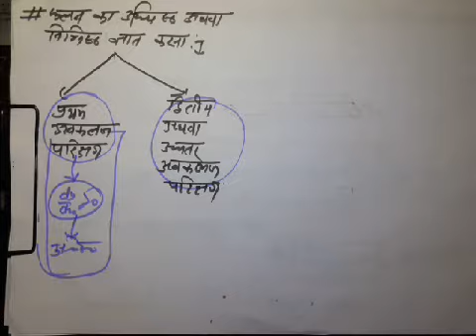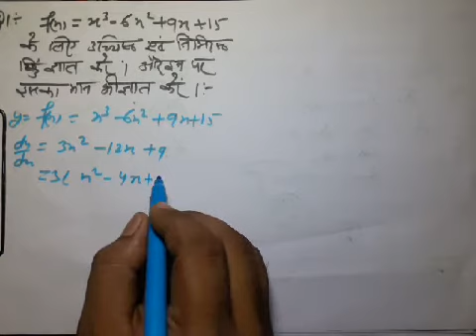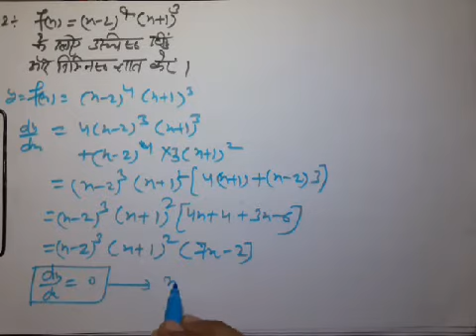Class 12 maths avakaln ke anupryog uchhist nimnist part01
Join special batch through 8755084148